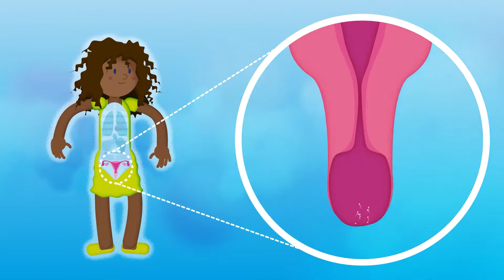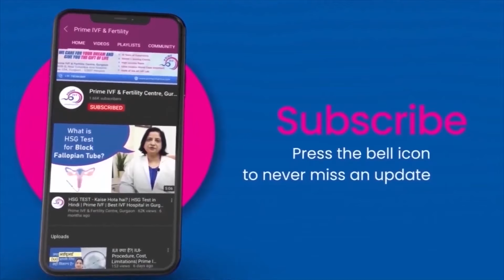What is 🔴Oral Contraceptive Pills in Hindi: Uses & Benefits - ✅ गर्भनिरोधक गोलियों के उपयोग व फायदे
What is Oral Contraceptive Pills, Its Uses and benefits. Role of Oral Contraceptive Pills in IVF treatment explained by Senior IVF Specialist Dr. Nishi.

Stay-Tuned! for more such videos

📲Call our Counsellor: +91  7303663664

✔ ICSI,
✔ Male Infertility
✔ Advanced Infertility Treatment

4636 B, Near Columbia Asia hospital, Sec 23A, Gurgaon – 122017 Haryana

Effect of oral contraceptive pill, Benefits of Oral Contraceptive Pill, Estrogen and Progestin (Oral Contraceptives), contraceptive pills,combined oral contraceptives,birth control methods,oral contraceptive pill,missed birth control pill,birth control side effects,birth control pill,combined oral contraceptive pill,contraceptive pills side effects,how to avoid pregnancy,how to prevent pregnancy after intercourse